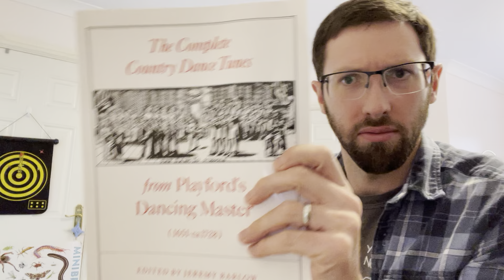Day 651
Country dance tunes